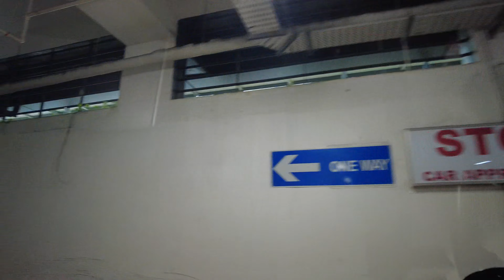Driving Through Singapore's Scenic Roads and Expressways | 4K Video Experience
Join us as we embark on a mesmerizing journey through the scenic roads and expressways of Singapore. In this immersive 4K video experience, we showcase the beauty and grandeur of Singapore's well-designed infrastructure.

Buckle up and witness the architectural marvels, lush green landscapes, and vibrant cityscape as we drive through the bustling streets. From iconic landmarks to hidden gems, our camera captures every detail in stunning 4K resolution, allowing you to truly immerse yourself in the sights and sounds of this vibrant city.

Whether you're a local looking to rediscover your hometown or a traveler seeking inspiration for your next adventure, this video will provide you with a unique perspective on Singapore's roads and expressways. Sit back, relax, and let us take you on a captivating journey through this urban paradise.